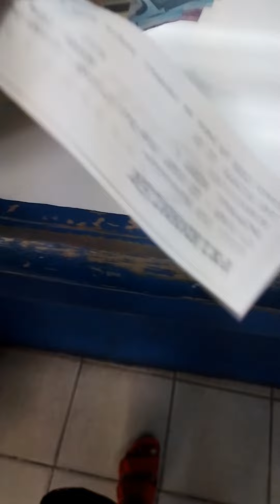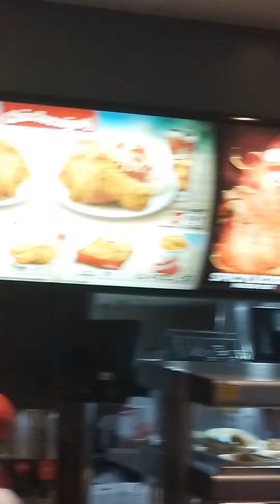DAILY FLY PRESENT - GOOD DAY [ EP.35 ]